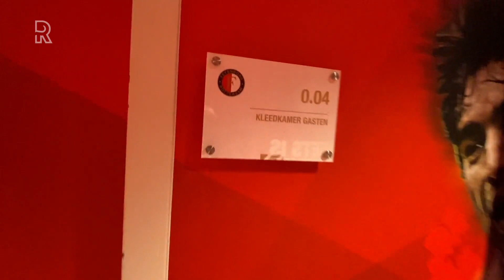Zo ziet het eruit als je gaat dineren achter het doel in de Kuip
Waar Feyenoord-supporters normaal pal achter het doel staan te juichen of te schelden, staan nu tenten met tafels voor honderd tot honderdvijftig mensen. Vak X in De Kuip is omgebouwd tot terras met uitzicht op de grasmat.[article:196853:Door de spelerstunnel naar een diner in de Kuip]Het terras is vanaf woensdag open en komend weekend al helemaal volgeboekt. Verslaggever Tenny Tenzer was welkom voor een hapje en laat zien hoe een bezoekje aan het terras in het Feyenoord-stadion eruit ziet.